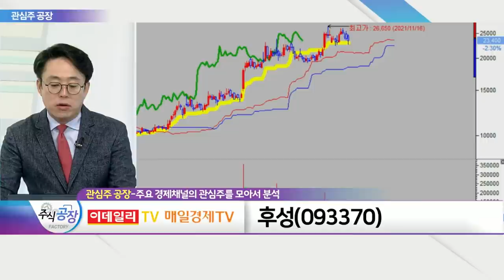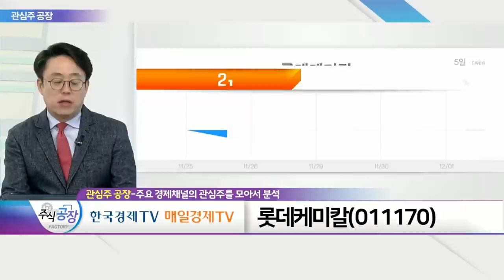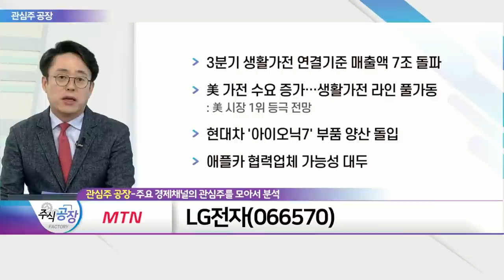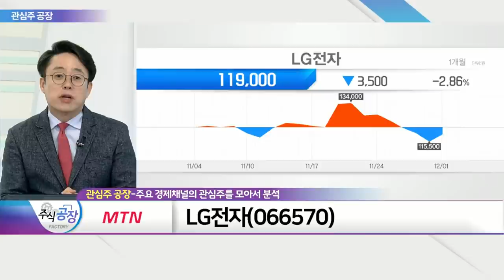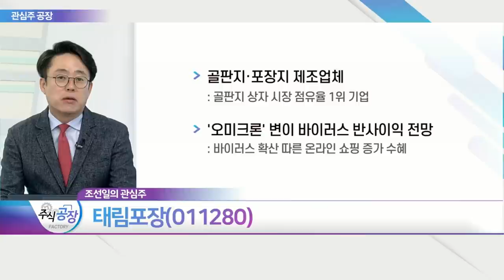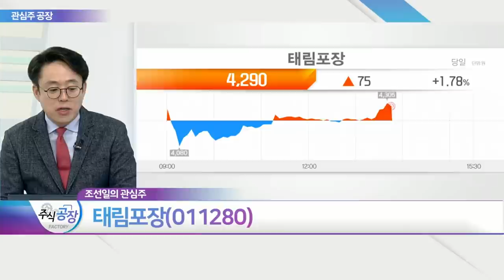후성, 롯데케미칼, LG전자, 태림포장_관심주 공장 (20211201)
후성(093370)
- 불소 기반 기초화합물 제조·판매
- 국내 유일 2차전지 소재 생산
- 中 전력난 수혜주 부각
- 리튬 가격 상승으로 수혜

- 수소 사업 신성장동력 부각
- POSCO·삼성엔지니어링과 파트너십 구축
- '클린 H2 인프라스트럭처 펀드'에 투자 계획
- 4분기 원가 부담 감소… 제품가 반등 수혜 기대

- 3분기 생활가전 연결기준 매출액 7조 돌파
- 美 가전 수요 증가… 생활가전 라인 풀가동
- 현대차 '아이오닉7' 부품 양산 돌입
- 애플카 협력업체 가능성 대두

태림포장(011280)
- 골판지·포장지 제조업체
- '오미크론' 변이 바이러스 반사이익 전망